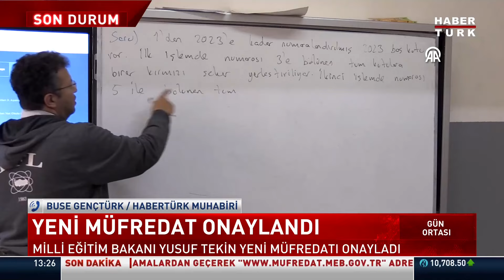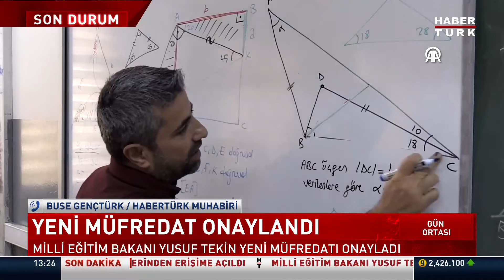Milli Eğitim Bakanı Yusuf Tekin yeni müfredatı onayladı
Yeni müfredat onaylandı... Milli Eğitim Bakanı Yusuf Tekin, yeni müfredatı onaylarken, müfredat da erişime açıldı. Yeni müfredat, gelecek eğitim-öğretim döneminden itibaren okul öncesi, ilkokul 1. sınıf, ortaokul 5. sınıf ve lise 9. sınıftan başlamak üzere kademeli şekilde uygulanacak